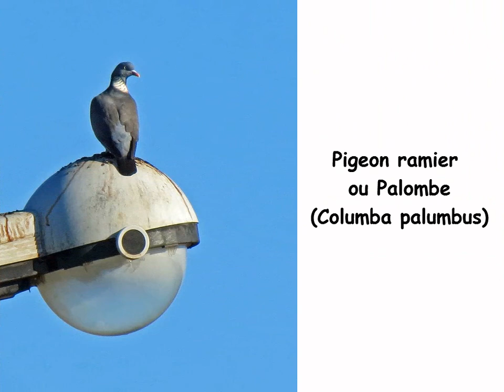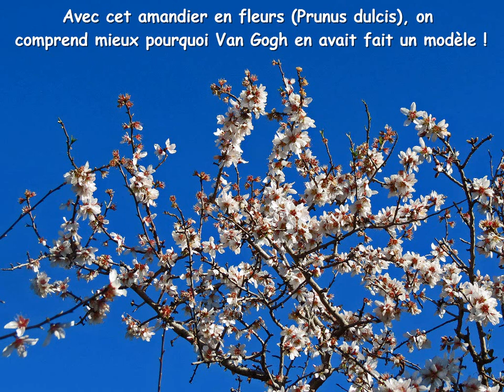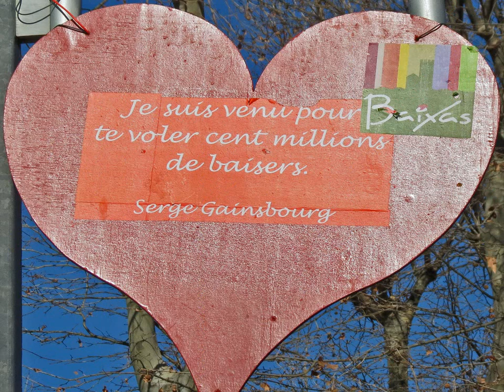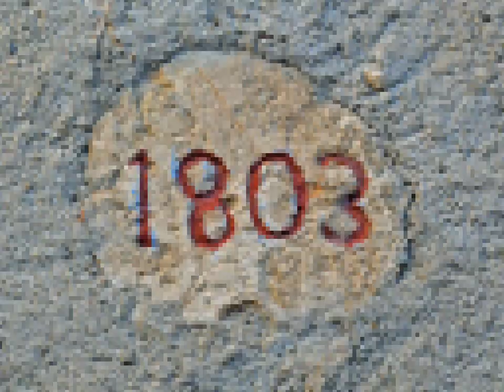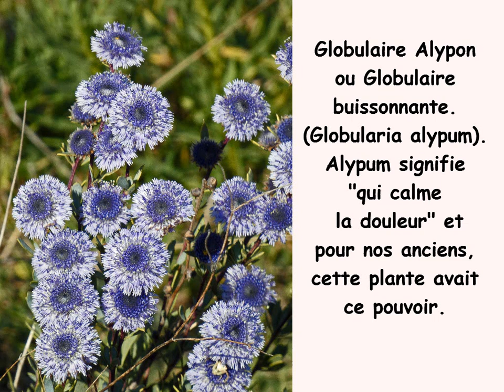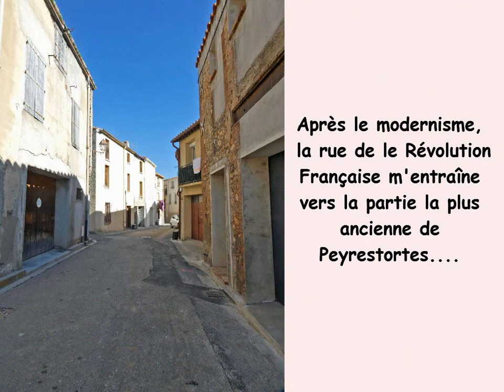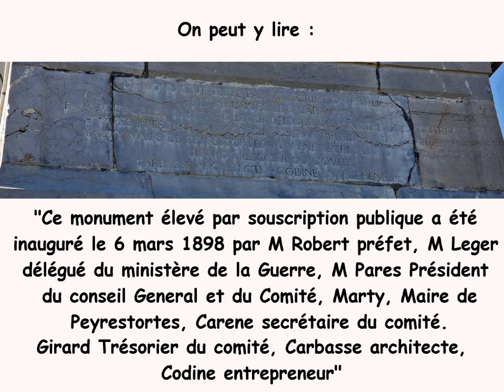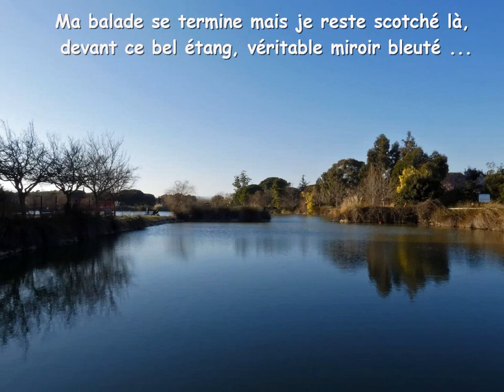Le Chemin des Amandiers Sauvages : Saint-Estève - Baixas - Peyrestortes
Voilà déjà pas mal de temps que je voulais partir à la découverte des communes de Baixas et de Peyrestortes que je ne connaissais pas, et ce malgré leur grande proximité de mon domicile. Faire ça à pied et en partant de chez moi, c'est-à-dire de Saint-Estève, me semblait donc un challenge intéressant. D’autant plus intéressant, que pour moi, la distance d’une quinzaine de kilomètres environ devenait un véritable défi. Défi car voilà déjà trop longtemps que mes dernières randonnées me tenaient à l’écart d’une telle distance. Restait donc à choisir le meilleur moment de l’année pour ce faire. Pratiquant régulièrement le VTT dans le maquis stéphanois, ce choix vint à moi très rapidement et comme une évidence : février bien sûr, époque où tous les amandiers sauvages se parent de milliers de fleurs blanches ou roses. A cette beauté florale, et pour le passionné ornithologique que je suis, j’avais espoir que les passereaux soient déjà bien présents. J’espérais qu’entre les nombreux oiseaux désormais sédentaires et ceux dans la migration est un simple « court ou moyen courrier », l’addition des deux m’offrirait un agréable foisonnement dont je tirerais profit sur le plan photographique. Mes objectifs étaient clairs. Il ne me restait plus qu’à trouver le chemin, c'est-à-dire le « Chemin des Amandiers sauvages ». aimer les randonnées pédestres. Pour lire la suite, cliquez sur le lien suivant